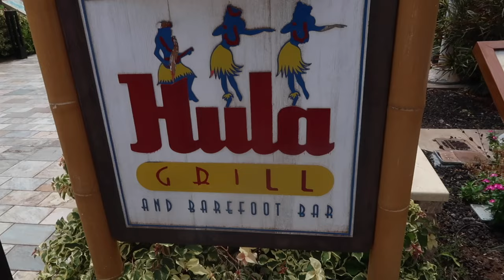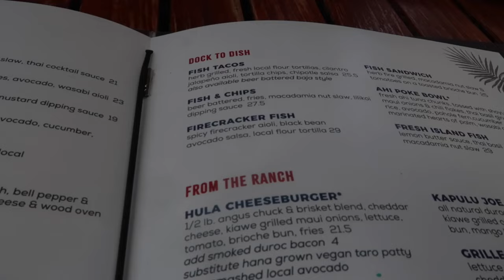HIKING NAKELELE BLOWHOLE IN MAUI HAWAII | TRAVELING AROUND MAUI HAWAII | HAWAII VLOGS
AMAZON FAVORITES:

TRAVEL BACKPACK & Cubes:

Travel Compressions Bags:

LUG TRAVEL BAG:

MICROFIBER BEACH (TRAVEL) TOWELS:

GoPro HERO9 BLACK CAMERA:

Canon PowerShot G7X Mark II Digital Camera:

Monitor Stand Riser Desk Organizer:

Bookshelf for Desktop Storage:

ART MARKER SET:

CURRENT PHONE CASE:

FETCH APP -2000 BONUS points w/ REFFERAL CODE:
5KKJA